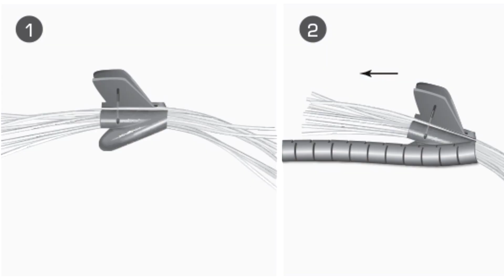Виды изолент. Краткий поверхностный обзор.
00:00 Вступление

00:30 Тканевая прорезиненая
02:02 ПВХ
04:15 ПЭТ
05:15 Каптон
07:11 Тефлон
09:04 Самослипающиеся
10:43 Мастичная
11:50 Скотч
12:50 Жгутование
14:48 Антиизолента
16:26 Трубки
19:03 Силиконовые кембрики
19:59 Финал